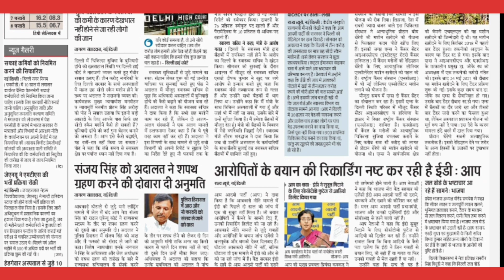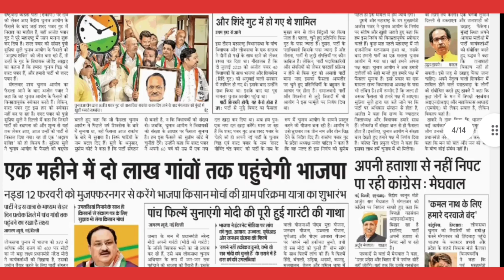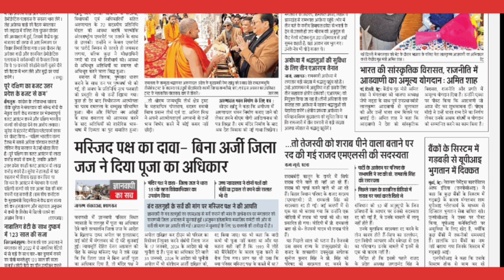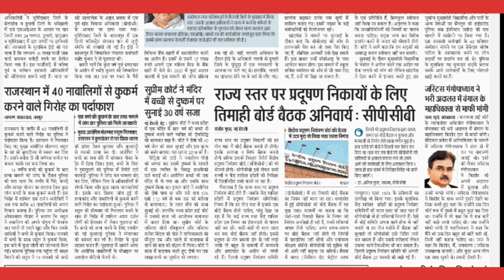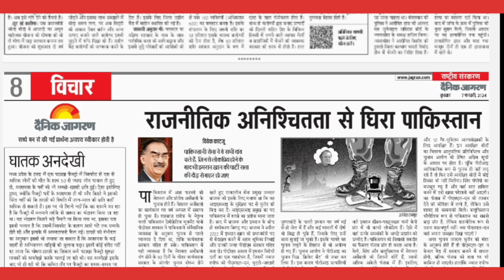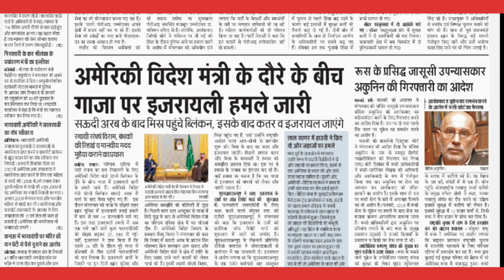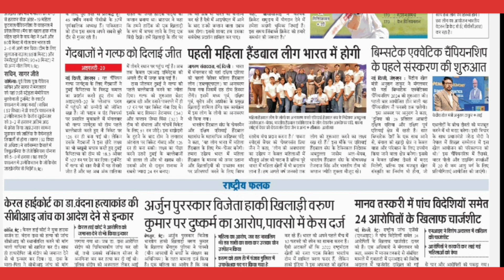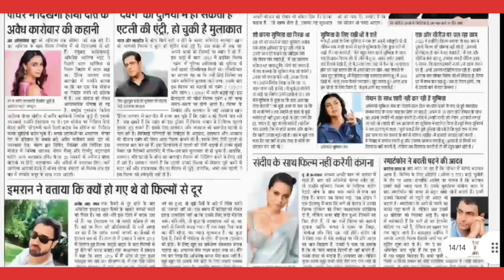7 February 2024 | दैनिक जागरण (Dainik Jagran) | न्यूज़ पेपर (News Paper) | ई पेपर (E Paper)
7 February 2024 | दैनिक जागरण (Dainik Jagran) | न्यूज़ पेपर (News Paper) | ई पेपर (E Paper)

राष्ट्रीय संस्करण (National Edition) | दैनिक जागरण (Dainik Jagran) | न्यूज़ पेपर (News Paper) | ई पेपर (e paper) | हैडलाइन (Headlines) | सुरेश ठाकुर (Suresh Thakur) के द्वारा

1. न्यूज़ पेपर के मुख्य पेज
2. राष्ट्रीय राजधानी
3. राज-निति
4. राजनीती
5. राष्ट्रीय फलक
6. विचार
7. विमर्श
8. बिजनेस
9. अंतरराष्ट्रीय
10. खेल
11. आजकल
dainik jagran,
दैनिक जागरण,
जागरण पेपर,
जागरण न्यूज़,
हिंदी समाचार,

security breach,
terrorist attack,
security measures,

1 January 2024 | Dainik Jagran ePaper Headlines By Suresh Thakur | Sansad Attack | Gaja | Parali,news live,news today,hindi news,current affairs,latest news,db live,sansad par hamla kisne kiya,sansad attact,attack on sansad,dainik jagran download in pdf,dainik jagran newspaper download in pdf,dainik jagran epaper download in pdf,parliament news,sansad tv,today newspaper download in pdf,latest newspaper download in pdf,epaper dainik jagran,sansad,suresh,